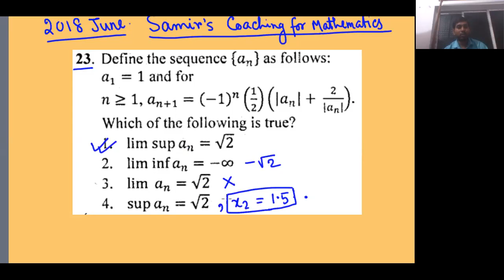Solution of CSIR-UGC NET Mathematical Science June 2018, Question 23 from Booklet A